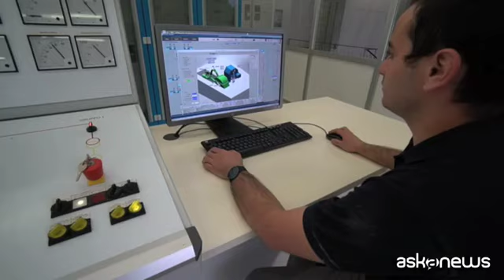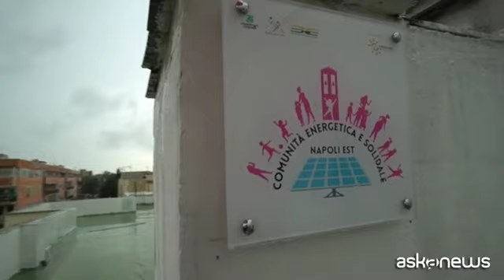Confcooperative: Comunità energetiche per difendere i territori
Milano, 13 mag. (askanews) - Puntare sulle Comunità energetiche rinnovabili come miglior difesa dei territori contro i rischi degli shock energetici generati dalle distorsioni del mercato e dai conflitti geopolitici. E' questo il mood emerso dal confronto nella sessione pubblica dell'assemblea nazionale di Confcooperative Consumo e Utenza, dedicata in particolare ai temi dell energia. "Dobbiamo partire proprio dalle comunità - ha spiegato Roberto Savini, presidente di Confcooperative Consumo e Utenza, riconfermato nel mandato, proprio nel corso dell assemblea della federazione, anche per il prossimo quadriennio - Comunità energetica è una definizione fatta di due parole: comunità ed energia . Noi dobbiamo partire da lì se vogliamo risolvere i problemi che derivano da una energia importata e non auto-prodotta sul territorio. Dobbiamo partire da fare comunità e poi dopo che abbiamo fatto le comunità fare energia. Questi sono i due punti fondamentali da realizzare e crediamo che ciò sia possibile solo attraverso la radicazione nei territori di questo argomento".
Il mondo della cooperazione si muove sulle tematiche energetiche sia con la forza di una esperienza di lungo periodo -basti pensare al ruolo rilevante svolto tuttora dalle Cooperative elettriche storiche- sia con la lungimiranza di una visione progettuale. Sulle Comunità energetiche, infatti, Confcooperative ha avviato un lavoro di analisi sui territori già da alcuni anni, dalle prime indicazioni dettate della direttiva europea in materia. "Abbiamo creato dei modelli - ha confermato Savini - perché prima di tutto dobbiamo sviluppare dei prototipi. Siamo in stretto contatto con Rse, Ricerca di sistema energetico, e già in alcune situazioni grazie alla loro collaborazione, abbiamo avuto dei modelli funzionanti. Questi sono modelli piccoli; noi ora abbiamo bisogno di estenderli puntando a fare dei modelli di comunità che associno cittadini ma anche imprese per far sì che l'energia sia prodotta sul territorio e non debba essere importata".
"Le comunità energetiche rinnovabili rispondono a bisogni individuati dai propri membri e rispondono chiaramente a quelle che sono le caratteristiche sito-specifiche delle realtà coinvolte in queste iniziative - ha spiegato poi Fabio Armanasco, intervenuto nel corso dell assemblea di Confcooperative Consumo e Utenza - le analisi di Rse, Ricerca di sistema energetico, hanno dimostrato come sono tre i principali modelli costitutivi. Il primo modello, public driven, che vede la partecipazione dell'amministrazione pubblica. Il secondo modello che risponde ad esigenze di carattere sociale: un esempio virtuoso è la comunità energetica rinnovabile di san Giovanni Teduccio Napoli. Il terzo modello invece che vede il protagonismo della piccola media impresa: sono quindi schemi di attivazione industry-driven. Tutti e tre questi modelli rispondono però ha un senso comune: quello di comunità".
Per il mondo cooperativo le Comunità energetiche rinnovabili si configurano dunque come un modello intrinsecamente coerente con i valori della cooperazione. "Non ci sono dubbi sul fatto che oggi per salute, clima, prezzi, e indipendenza strategica l'Italia debba accelerare sulle comunità energetiche che è una modalità in cui consumatori diventano prosumer, sono più partecipativi, sono più generativi: quindi un modo per aumentare la felicità collettiva - ha sottolineato Leonardo Becchetti, economista e docente all'Università di Tor Vergata, tra i partecipanti del panel di discussione che si è svolto durante l assemblea - E questo è molto più facile che lo possano fare imprese che non guardano solo al massimo profitto senza preoccuparsi gli effetti esterni sociali ambientali negativi, ma imprese che hanno una forma cooperativa che quindi nascono naturalmente per soddisfare gli interessi dei degli stakeholder e tra questi anche i consumatori che hanno un problema serio con le loro bollette".